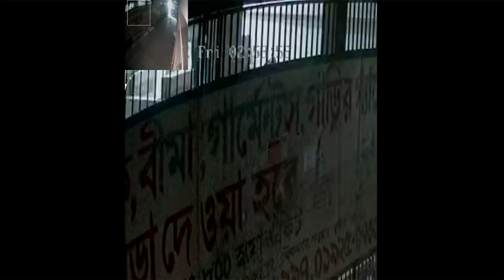Theif Cam 3.2